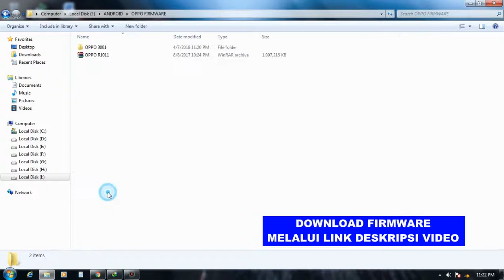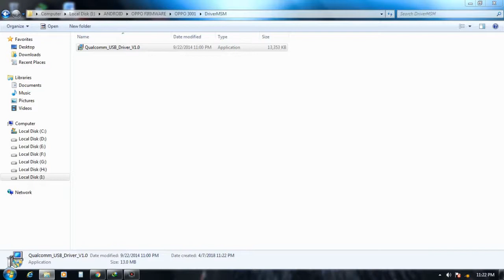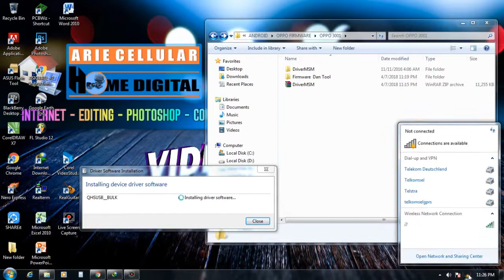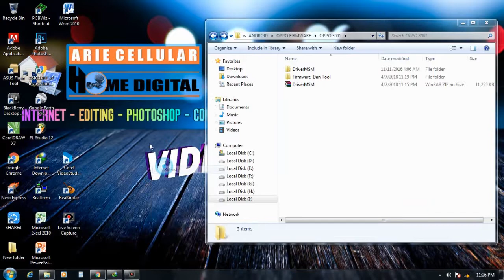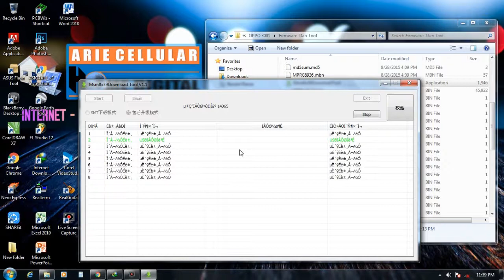cara flash hp oppo 3001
TRIK HANDPHONE
Cara Flash Handphone OPPO 3001
Dengan Anda Melakukan Flash Dapat Memperbaiki :
Hp Bootloop
Hp Lupa Pola
Hp Lupa Sandi,
Firmware dan Tool Download Disini :